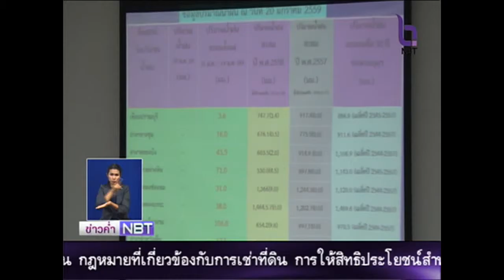สกู๊ปข่าว จ.ประจวบฯ พร้อมรับสถานการณ์ภัยแล้ง